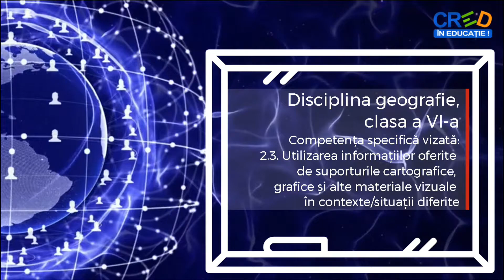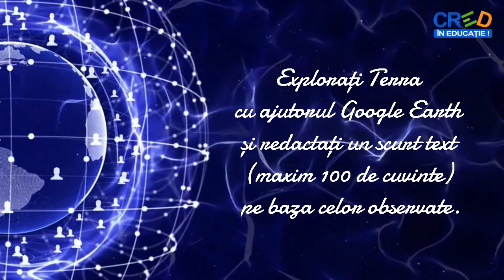Să explorăm Terra cu ajutorul Google Earth! Resursă educațională deschisă la geografie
Această resursă educațională deschisă își propune dezvoltarea competenței specifice 2.3. Utilizarea informaţiilor oferite de suporturile cartografice, grafice şi alte materiale vizuale în contexte/situaţii diferite,  prin metoda descrierii.
   În cadrul acesteia li se prezintă și descriu, continentele și oceanele Terrei, cu ajutorul instrumentelor T.I.C. – G.I.S. (Google Earth Pro).
   Elevii sunt îndemnați să exploreze Terra cu ajutorul Google Earth și, să redacteze un text (o descriere) pe baza celor observate.

   Resursa educațională propusă poate fi utilizată în timpul orelor de geografie din orice scenariu de învățare pentru a facilita înțelegerea elementelor,fenomenelor și proceselor geografice pe baza expunerii materialelor audio-video.
      Se poate prezenta elevilor în diverse momente ale lecției sau poate fi propus ca sarcină de lucru (temă pentru acasă), cu posibilitatea de a fi încărcată/încorporată pe orice tip de platformă educațională.

   Vizionare plăcută și succes!